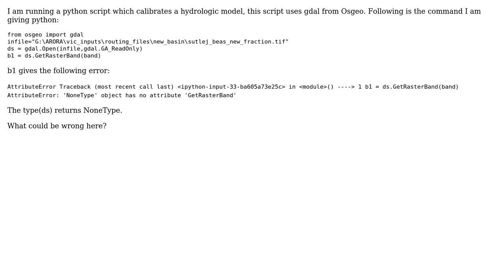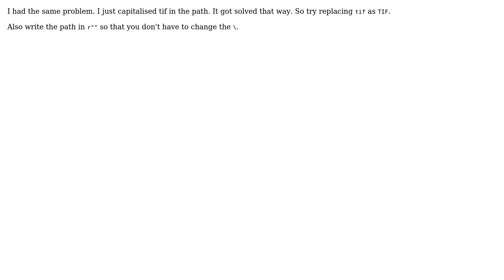GIS: gdal.Open error: 'NoneType' object has no attribute 'GetRasterBand'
With thanks & praise to God, and with thanks to the many people who have made this project possible! | Content (except music & images) licensed under CC BY-SA | Music | Images & others | With thanks to user PolyGeo user lsr729 user lianna user Kadir Sahbaz and the Stack Exchange Network Trademarks are property of their respective owners. You are responsible for your own actions.